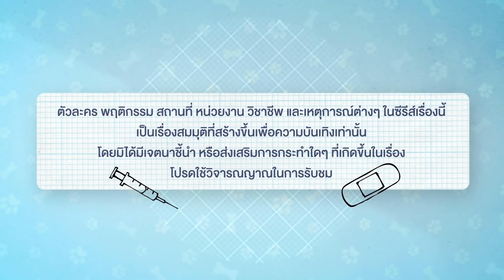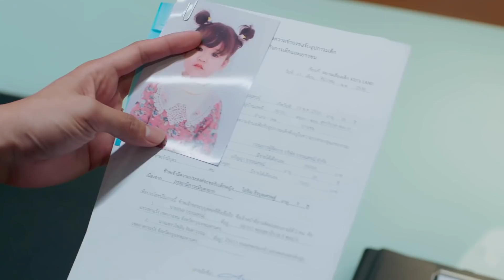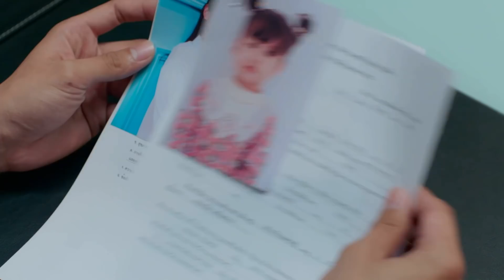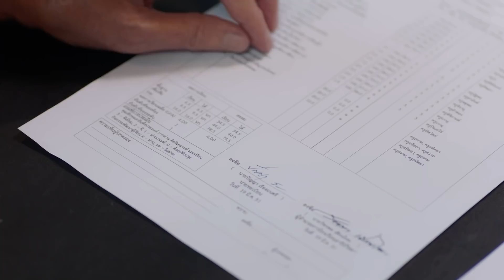[Eng Sub] Devil Sister แอ๊บร้ายให้นายไม่รัก | EP.15 [1/4]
“ไอริณ” สาวสวยมากความสามารถ กรรมการผู้บริหารบริษัท “บรรณสรณ์” ผู้ถูกคนรอบข้างยกให้เธอเป็น “นางร้าย” เพราะนิสัยเอาแต่ใจ และไม่กลัวใคร แต่สิ่งที่เธอแสดงออกเป็นเพียงแค่การ “แอ๊บ” เพราะแท้ที่จริงแล้ว เธอเพียงอยากให้ “อิน” น้องสาวที่อายุน้อยกว่าเธอถึง 7 ปี เป็นที่รักจากคนรอบข้าง และโดดเด่นขึ้นมา แต่ถึงเธอจะแอ๊บเป็นนางร้ายยังไง ก็ไม่สามารถทำให้ “น้ำชา” น้องชายข้างบ้านหยุดรักเธอได้
ไอริณ และน้ำชา เคยแอบคบกันตั้งแต่สมัยยังอยู่ในวัยเรียน และด้วยเหตุผลบางอย่างทำให้ไอริณขอเลิกกับน้ำชา น้ำชาเสียใจมาก โดยไม่รู้เหตุผลว่าเลิกเพราะอะไร เมื่อเวลาผ่านไป น้ำชาเรียนจบเป็นสัตวแพทย์ได้สำเร็จ และเข้ามาทำงานที่โรงพยาบาลสัตว์

ตลอดเวลาที่ทั้งคู่ไม่ได้พบกัน น้ำชาไม่เคยลืมไอริณเลย จนทั้งคู่กลับมาพบกันอีกครั้ง น้ำชาเลยมาตื๊อเพื่ออยากกลับมาสานสัมพันธ์ต่อ และทําทุกอย่างเพื่อที่จะคบกับไอริณอีกให้ได้ แต่ไอริณไม่เชื่อว่าน้ำชาจะรักเธอ น้ำชาจึงต้องพิสูจน์ให้ไอริณเห็นว่าเขารักเธอจริง
แต่การเริ่มต้นความรักครั้งใหม่กับคนเดิมของน้ำชาในครั้งนี้มีอุปสรรคมากมาย ทั้ง “อิน” น้องสาวของไอริณ ที่แอบชอบน้ำชามาตั้งแต่แรก พยายามขัดขวาง และทำให้ไอริณกับน้ำชาเข้าใจผิดกันโดยร่วมมือกับ “จิน” ทนายหนุ่มประจำตระกูลของไอริณ ที่สร้างสถานการณ์ให้ตนได้ช่วยเหลือไอริณ เพื่อทำให้คุณปู่ และไอริณเชื่อใจ และยังมี “พลอยจันทร์” เจ้าของฟาร์มสุนัขที่พยายามเข้ามาช่วยเหลือน้ำชาในเรื่องธุรกิจ และพัฒนาโรงพยาบาลสัตว์ให้ดีขึ้น โดยมีสุนัขคู่ใจอย่าง “แอ็กชั่น” เป็นข้ออ้างในการใกล้ชิดกับน้ำชา
ความรักที่เหมือนจะง่าย แต่ก็มีปัญหามากมายทั้งเรื่องครอบครัว เรื่องงาน หรือแม้แต่เพื่อนสนิทคนใกล้ตัวก็วนเวียนมาทำให้ความรักครั้งนี้ยากขึ้นไปอีก เรื่องราวความรักของทั้งสองจะลงเอยอย่างไร

พีชญา วัฒนามนตรี รับบท  ไอริณ
เมธวิน โอภาสเอี่ยมขจร รับบท  น้ำชา
ศุภกร ศรีโพธิ์ทอง  รับบท  จิน
กัญญรัตน์ เรืองรุ่ง  รับบท  อิน
นิรุตติ์ ศิริจรรยา  รับบท  อนล
อาภาศิริ นิติพน  รับบท  ประภา
พลวัฒน์ มนูประเสริฐ รับบท  ชนินทร์
พลอย หอวัง  รับบท  น้ำตาล
กันติชา ชุมมะ  รับบท  พลอยจันทร์
ภัชธร ธนวัฒน์   รับบท  แป้ง

กำกับซีรีส์  เอกสิทธิ์ ตระกูลเกษมสุข, พรรณทิพย์ วิบูลย์ธรรม

ติดตาม Devil Sister แอ๊บร้ายให้นายไม่รัก

ไม่คาดหวัง ไม่ผิดหวัง (Expect Nothing) Ost.Devil Sister แอ๊บร้ายให้นายไม่รัก - Win Metawin
ยิ่งร้ายยิ่งรัก (HEARTLESS) Ost.Devil Sister แอ๊บร้ายให้นายไม่รัก - Min Pechaya

Subtitles
Spanish (Latin America) : @brightwinLAT
Korean : @winkorsub
French : didinelowin and winfrance21
Portuguese (Brazil) : Portal BrightWin
Italian : Five Italian Sub